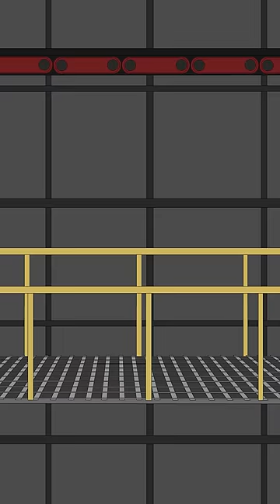FINGER HEART POPPY PLAYTIME CHARACTERS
More FNF and PPT animations to come,

Enjoy a Great FNF Show!